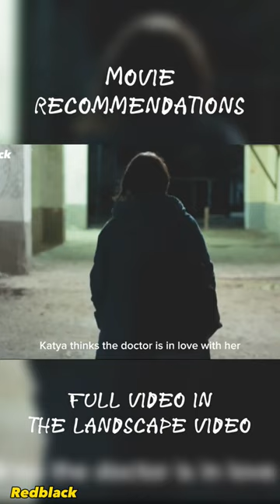This Women Has A Big Tail Like A Rat's Tail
Film Recap,
Movie Summary,
Latest Movies,
Film Review,
Movie Synopsis,
Movie Spoilers,
Film Analysis,
Movie Characters,
Film Plot,
Ending Twist,
Key Scenes,
Film Critique,
Movie Discussion,
Film Recommendations,
Movie Genre